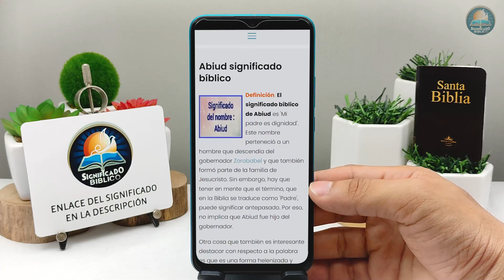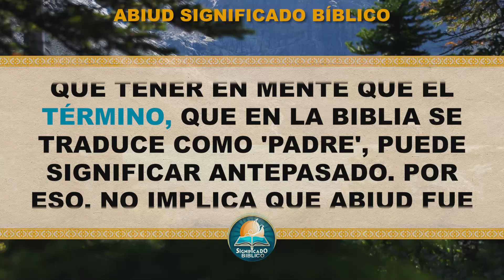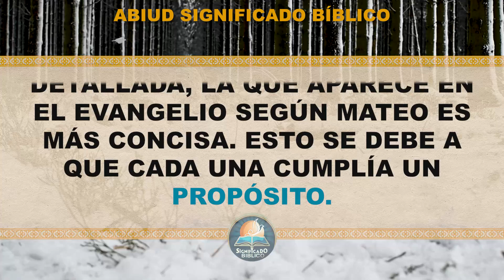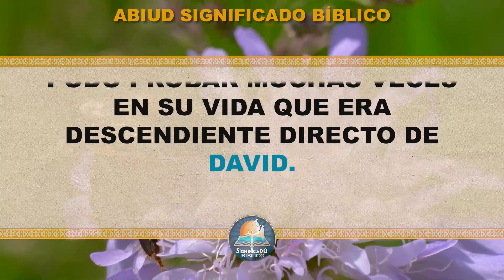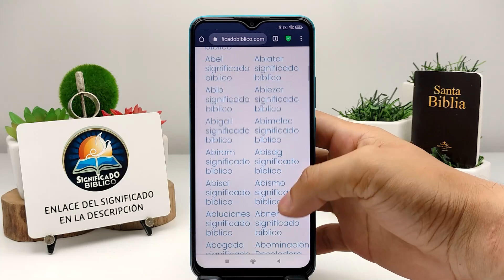Abiud Significado Bíblico | ¿Qué Significa Abiud en la Biblia? 🙏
Aquí en @Significado Bíblico os compartimos el significado de Abiud, un termino muy interesante.

Bendiciones